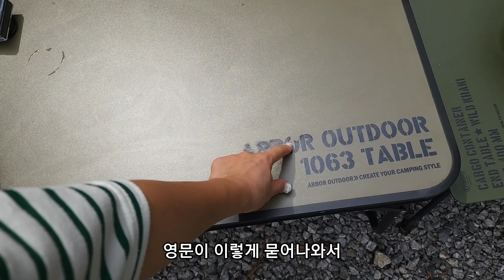장박지 예약 완료 10월부터 장박 시작합니다 | 캠핑 1n년차 장박 3년차 | 마지막 여름 즐기기 | 새로운 캠핑 멤버가 들어왔어요